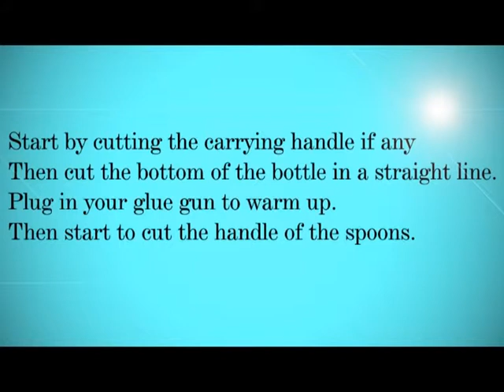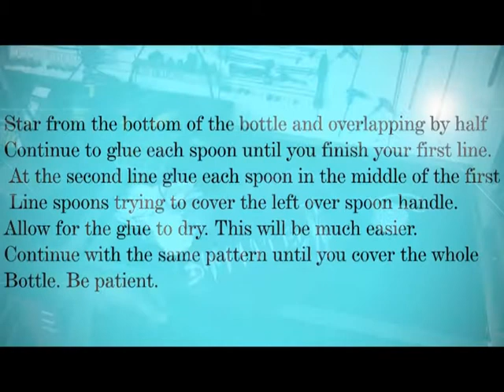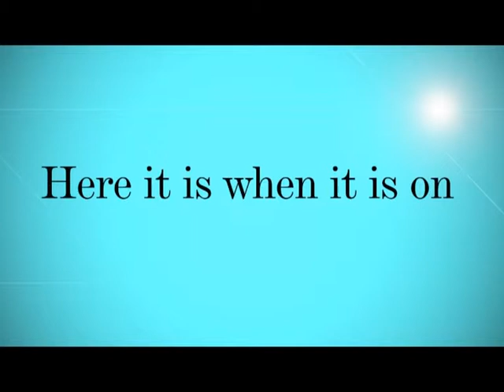How to make a stylish lamp using a water bottle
I will show you how to make a beautiful lamp for your home just using an old water bottle some party spoons leftovers and hot glue. I hope have some fun after completing this project.

MUSIC